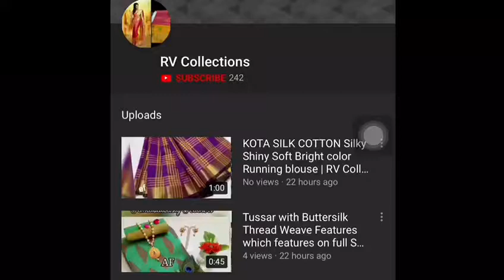Banarasi silk Rich pallu Blouse with zari Saree | RV Collections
Banarasi silk  Rich pallu  Blouse with zari  Saree meter 6.50  Banaras silk  1250+$ vv.  🌹🌹🌹🌹

Jamdani Sarees,
bridal sarees,
kuppadam sarees,
uppada sarees,
chiffon sarees,
chettinad sarees,
Wedding sarees,
Party wear sarees,
Banarasi sarees,
Bangalore silk sarees,
Linen Sarees,
Ikkat sarees,
Two tone sarees,
Hadloom sarees,
Organza sarees,
Organsa sarees,
half sarees,
Rayon Kurtis,
Bandhani Sarees,
saris,
Daily wear sarees,
Blouse designs,
Bridal sarees,
Marriage collections,
latest sarees,